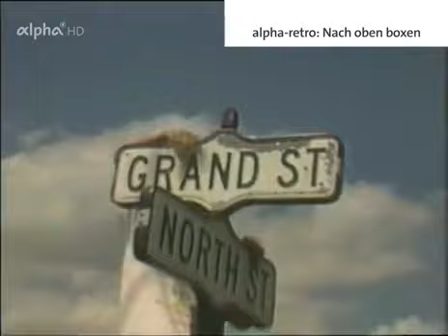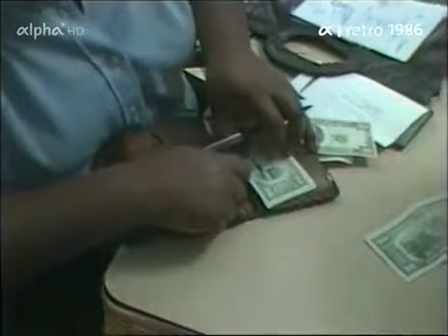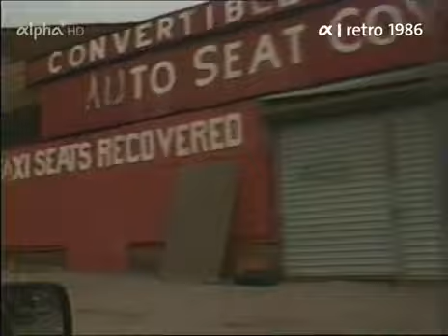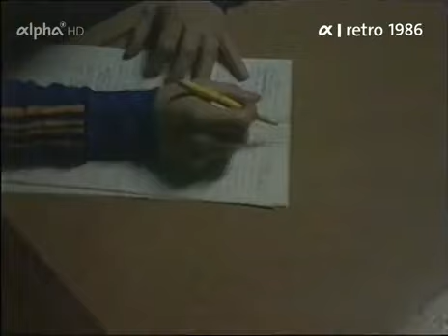Die Buben von Catskill, New York (1986) _ alpha-retro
Catskill ist ein Provinznest in den USA, in dem sich der legendäre Boxtrainer Cus d'Amato auf seine alten Tage zurückgezogen hat. Dort kümmert es sich um ca. 20 junge Leute, die aus sozial schwierigen Verhältnissen kommen und bringt ihnen das Boxen bei. Im Mittelpunkt stehen die Schützlinge Johnny, der sich mit seinen acht Jahren vorgenommen hat, einmal Boxweltmeister zu werden, und ein 16-jähriger sympathischer Junge, der das Zeug zum großen Boxer hat. Sein Name lautet: Mike Tyson